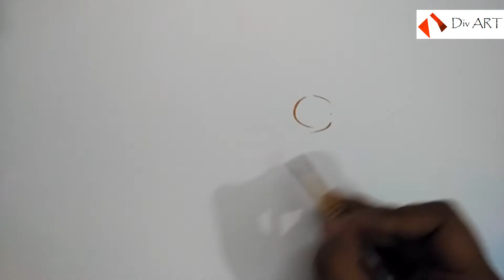How to Paint a Sparrow | DIV ART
Watch how to draw,sketch and paint a sparrow bird in very easy steps from a special tutorial by DIV ART.
This video is a very easy tutorial on how we can paint a sparrow bird very easily , its very basic video for kids and beginners who want to learn something new in ART.

Thank you all for the love and support to DIV ART.

Keep Liking , Sharing ,Commenting and Smiling :D